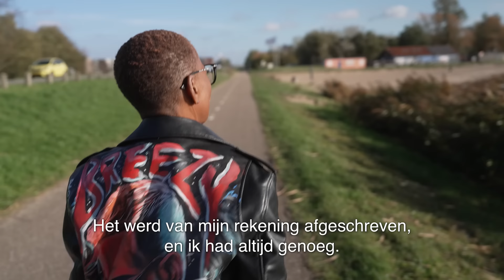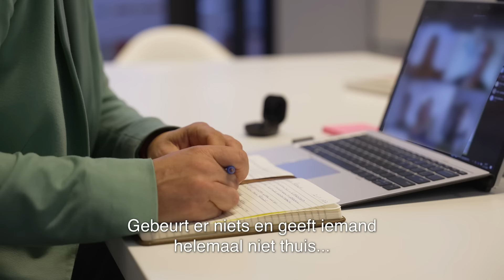Mildred had een huurachterstand. Moest ze haar huis opgeven?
Mildred had nooit problemen met het betalen van de huur totdat het opeens mis ging. Dit is haar verhaal.